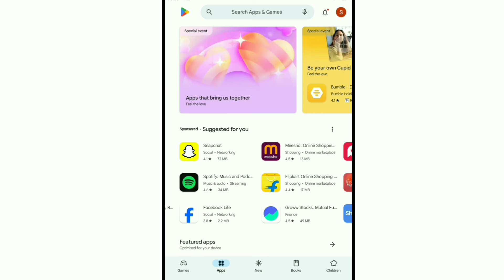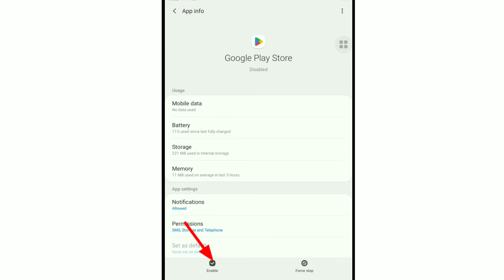Delete Play Store How To Install In Tamil/Accidentally Deleted Play Store 2024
CITTU TECH

Friends, in this video you can see Delete Play Store How To Install In Tamil/Accidentally Deleted Play Store 2024

1)Google play store deleted how to install
2)Delete play store how to i get it back
3)How to recover play store app in tamil
4)How to recover deleted play store app
5)How to restore play store
6)Disable play store download
7)Play store deleted how to get it back
8)Google play store enable